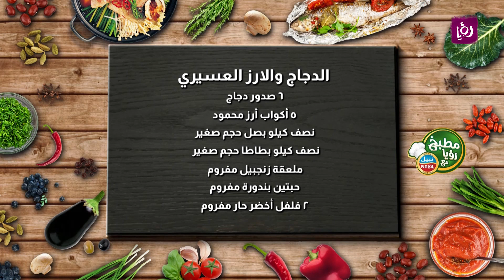طريقة تحضير الدجاج والارز العسيري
مطبخ رؤيا